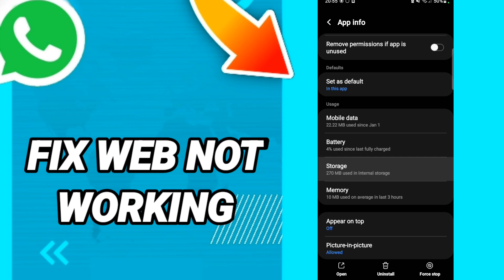How to fix web not working On WhatsApp